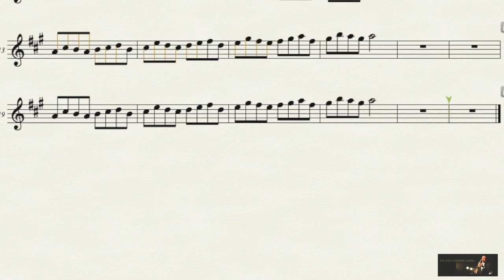Alto Saxophone: 5-minute A Major Scale Warm-up Exercise #1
To download PDF sheet music and MP3 audio track of this video

In Chillout Reggae Fusion style at tempo 100, each exercise will be played twice.

You may use the playback speed function on youtube (Right Bottom Corner - Setting - Playback speed 0.25, 0.5, 0.75, 1, 1.25, 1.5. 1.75, 2) to adjust the tempo to suit your need